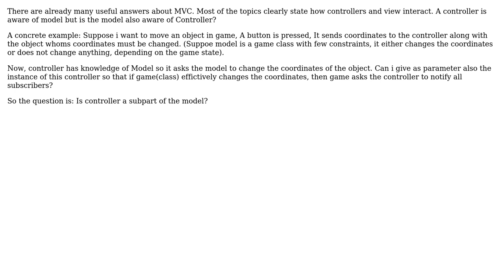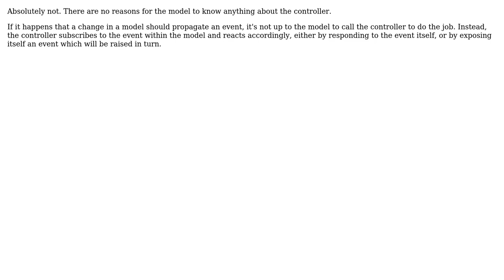Software Engineering: Is model aware of Controller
With thanks & praise to God, and with thanks to the many people who have made this project possible! | Content (except music & images) licensed under CC BY-SA | Music | Images & others | With thanks to user Luai Ghunim user Arseni Mourzenko and the Stack Exchange Network Trademarks are property of their respective owners. You are responsible for your own actions.